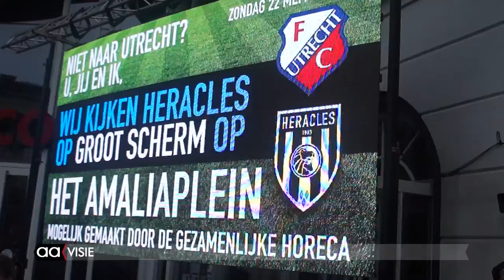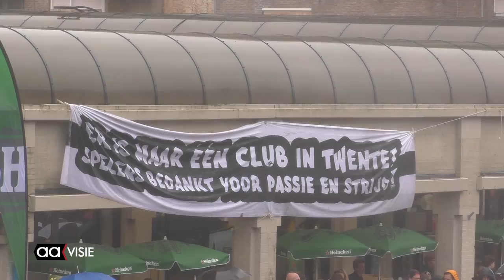De week van Heracles in vogelvlucht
Van wedstrijd tot huldiging, in vier minuten de week van Heracles waarin het Europees voetbal wist te bereiken. Een mijlpaal in de geschiedenis van de club.